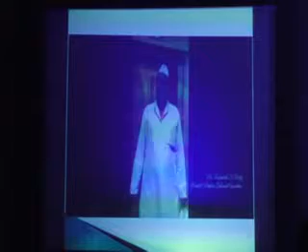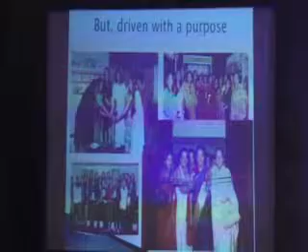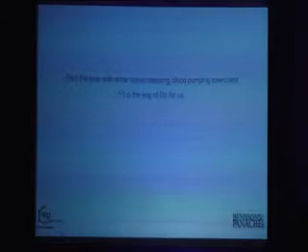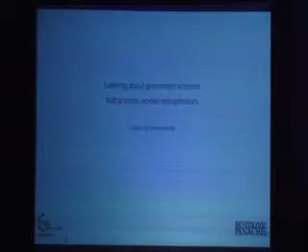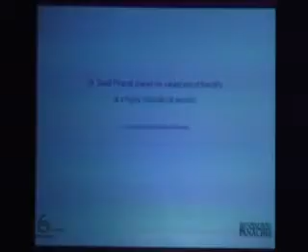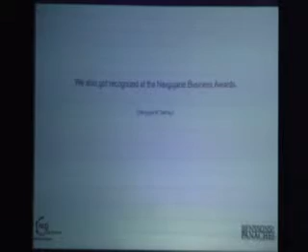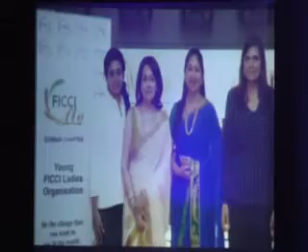31st FLO Annual Session - 8 April 2015: Part 4